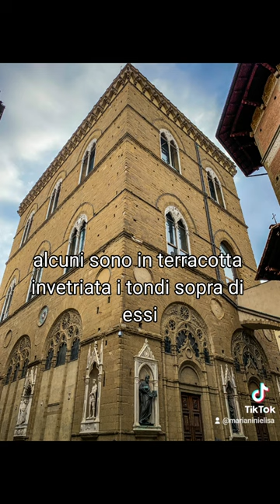Pillole di storia dell'arte...la chiesa di Orsanmichele e alcune curiosità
Questo short mostra alcune curiosità legate alla storia dell'arte di Firenze in questo short in particolare scoprirete alcune curiosità sulla chiesa di Orsanmichele in Firenze a metà strada tra piazza della Signoria e piazza Duomo.Il presente video è uno degli argomenti affrontati nel corso di storia dell’arte "Viaggio nell'Arte" di Elisa Marianini. E’ possibile richiedere le videolezioni registrate